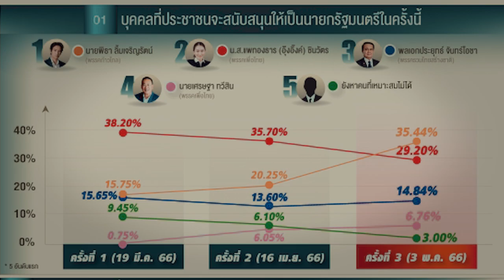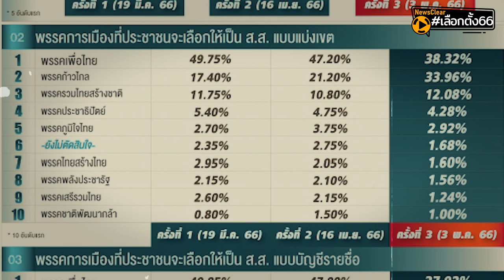ก้าวไกลไปไม่ถึงฝัน | EP. 43 | NewsClear_เลือกตั้ง66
เส้นทางสู่ตำแหน่งนายกฯของพิธา แคบกว่าเส้นทางของเพื่อไทย หากไม่มีปรากฏการณ์ ก้าวไกลทั้งแผ่นดิน